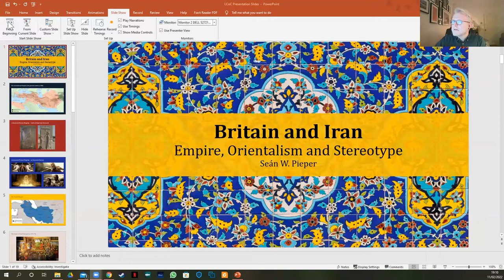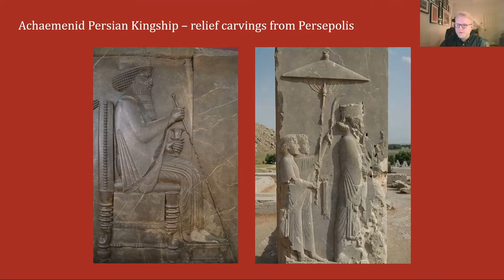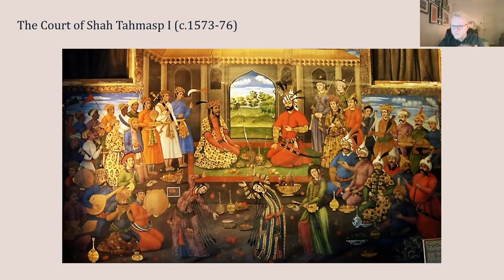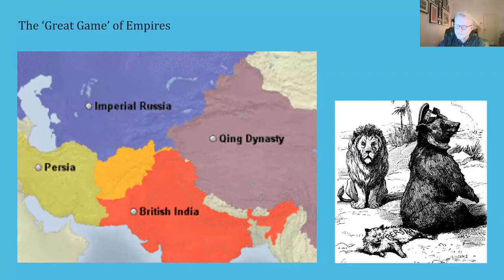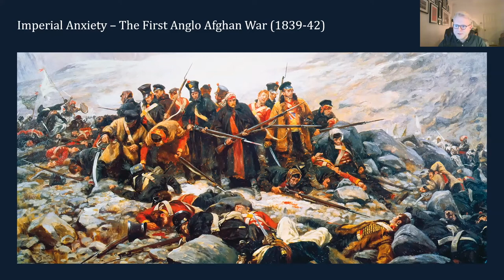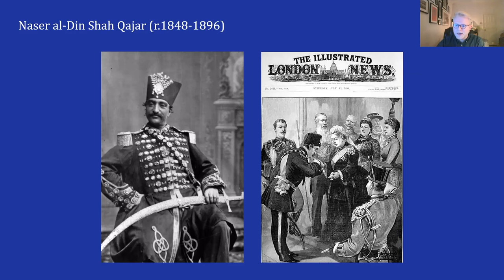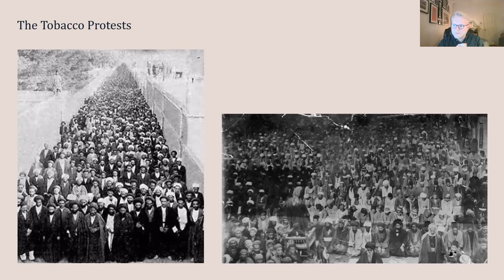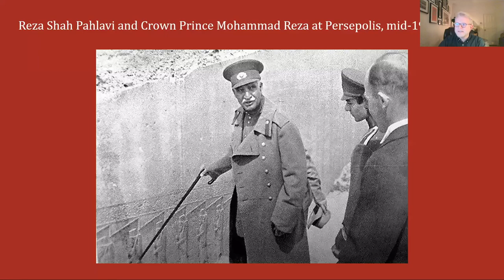Seán Pieper on Britain and Iran: Empire, Orientalism, and Stereotype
This is the recording of a talk delivered by Seán Pieper, hosted by London Classicists of Colour, on the 11th of February, 2022.

Seán Pieper did an MA (Hons) in Ancient and Medieval History (grad. 2015) and an MSc in Iranian Studies (grad. 2016), both at the University of Edinburgh. He is currently a final year Doctoral Candidate at SOAS, researching stereotyping in the context of British travelogues of Iran in the Qajar period and how this is influenced by reception of the classics as well as the broader concerns of empire in the 19th Century. He has previously written on imperial display in the Achaemenid Empire and the ancient Near East more generally, with his research often focusing on the mutually-reinforcing intersection between imperial power and culture.